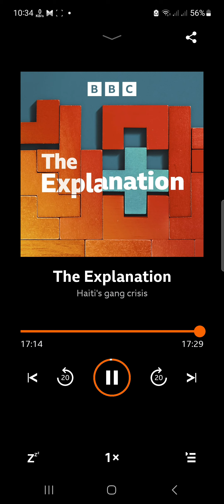Gans Crisis The Explanation